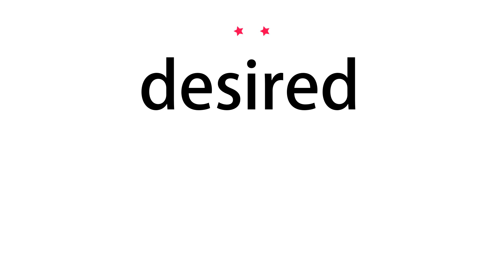How to pronounce desired - Vocab Today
The pronunciation of the word desired in Amercian accent is demonstrated in this video. If the word is from another language, such as brand name, it will be pronounced in its original language. Based on the word frequency, this is of 2 stars difficulty.